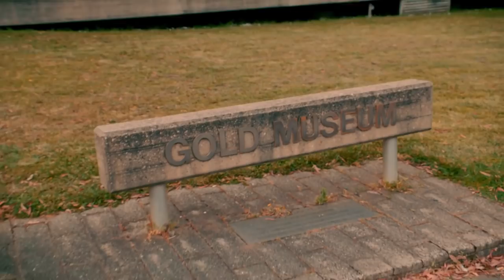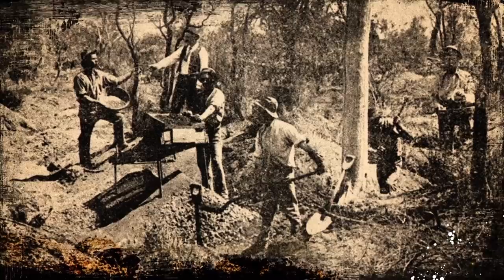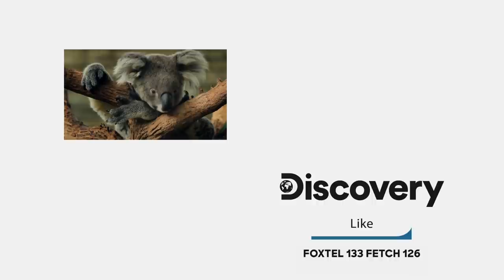Parker Learns How to Prospect for Gold, Aussie Style! | Gold Rush: Parker’s Trail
Parker Schnabel is in Australia to find new ground to mine during the Yukon off-season. Starting off in Ballarat, Victoria, Parker gets some tips from local prospectors, including Aussie Gold Hunters' Tyler Mahoney, and finds himself using a metal detector for the first time.